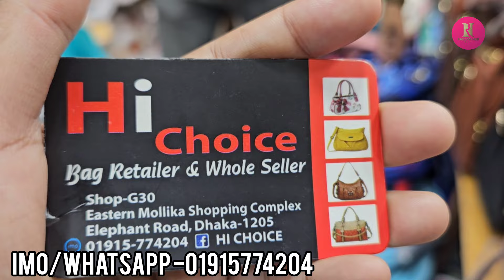বড়দের ব্যাকপ্যাক ছোটদের স্কুল ব্যাগ কিনুন কম বাজেটে ||ladies backpack & school bag buy.